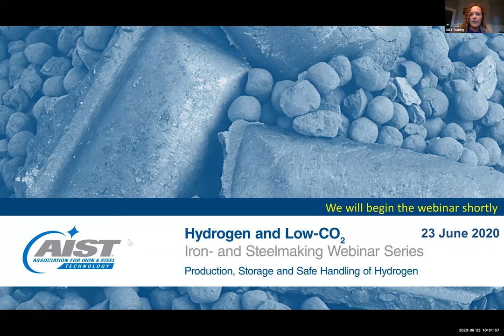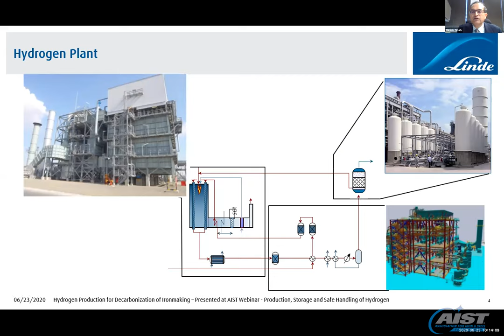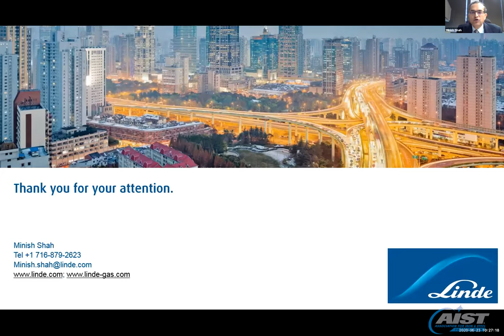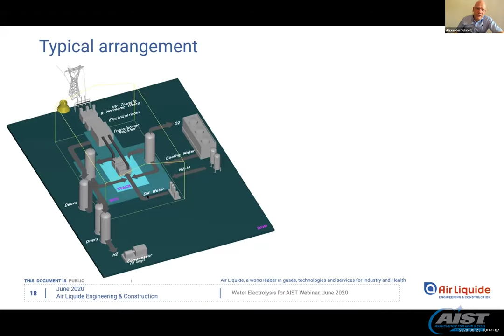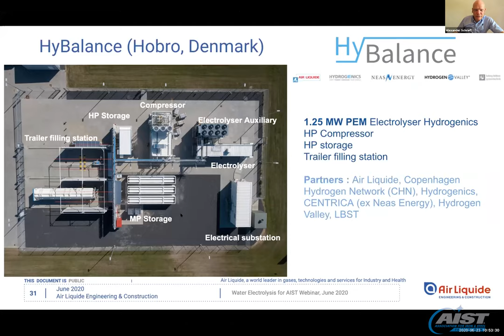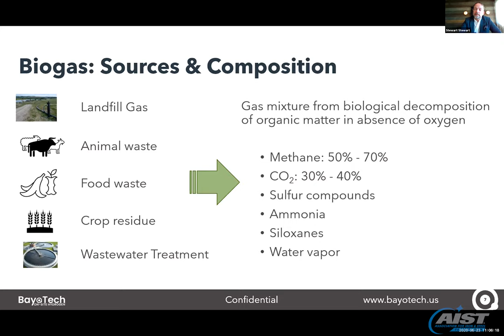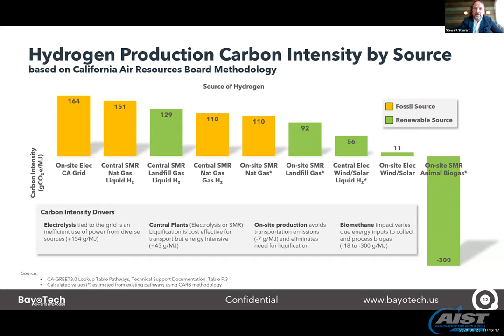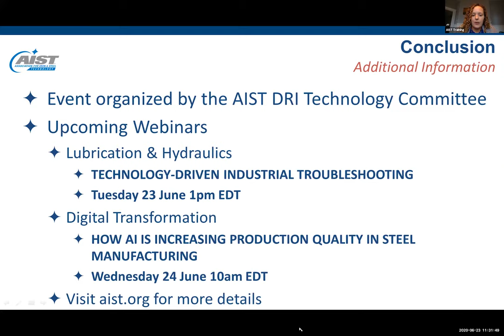Production, Storage and Safe Handling of Hydrogen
Hydrogen has been identified by some organizations as a key part in the decarbonization of ironmaking. It shows great potential in this role, but also presents substantial challenges. With this webinar, the DRITC hopes to educate members on the current state of hydrogen production.

Presenters:
Minish Shah, Corporate Fellow, H2 and Syngas R&D, Linde PLC
Alexander Schriefl, Lurgi Technologies Director, Air Liquide Global E&C Solutions
Stewart Stewart, Chief Commercial Officer, BayoTech Inc

Moderators: Chris Pistorius, Carnegie Mellon University and Zane Voss, CIX Inc.